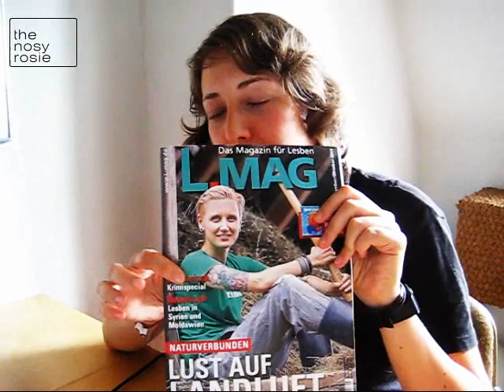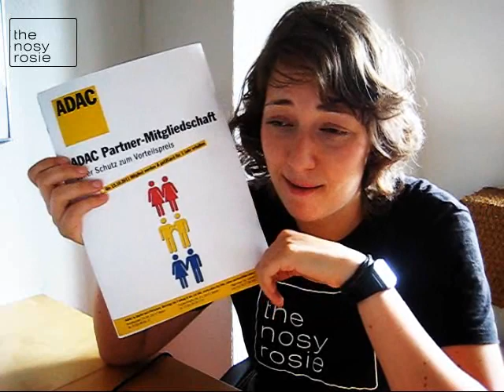Gay News - August '11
Willkommen zur Jen-Li News Show im August!

Meinen 2. Vornamen hat übrigens NIEMAND im letzten Video richtig erraten.
Nächste Woche verrate ich ihn euch! ;)